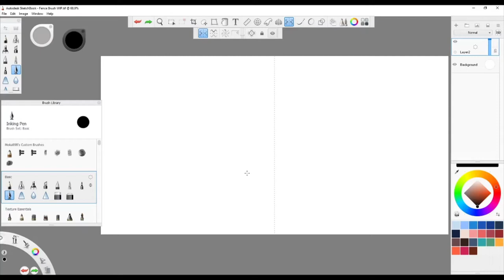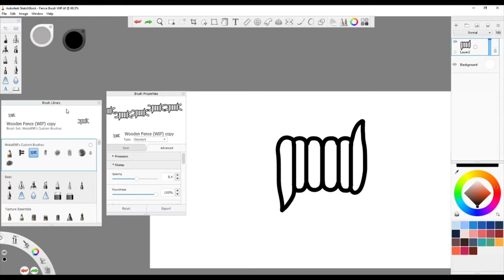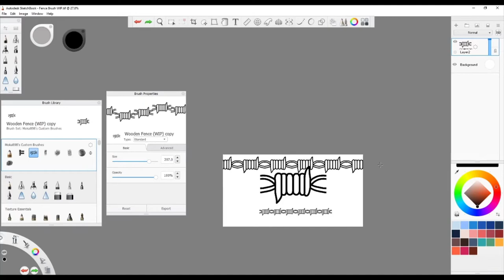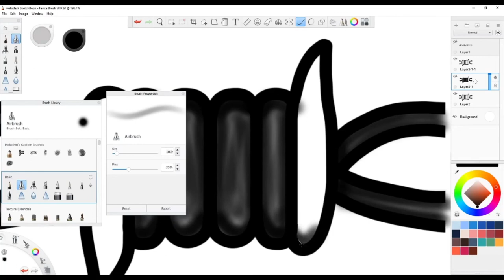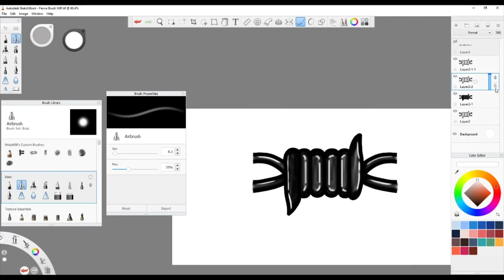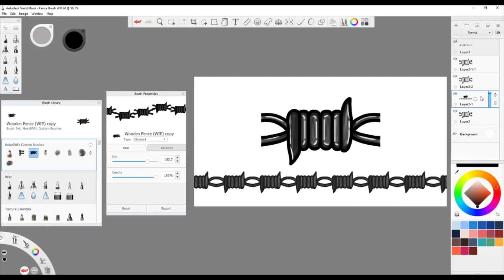How to Make a Barbed Wire Brush on SketchBook Pro PC PT 1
🟢Barbed Wire Brush - Sketchbook Pro (PC)🟢
Hello, I'm Moka898 and I'm an Artist, Photographer & Gamer.
In this video I'm creating my own brushes for Sketchbook Pro (PC).

🟡Equipment & Softwares🟡
Sketchbook Pro (PC)
Wacom Intuos Small CTL-480
🔴My Stores🔴